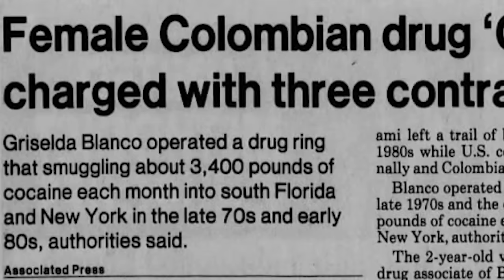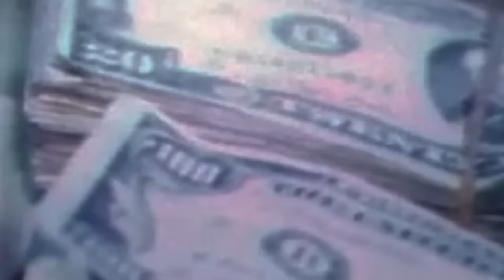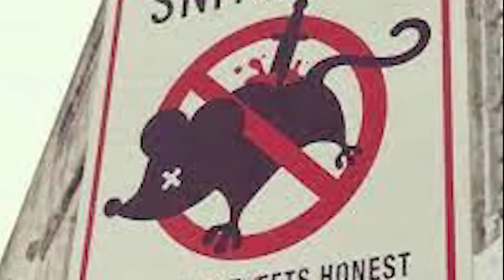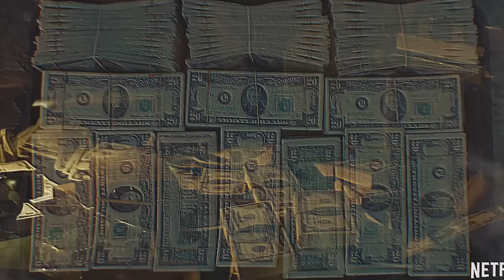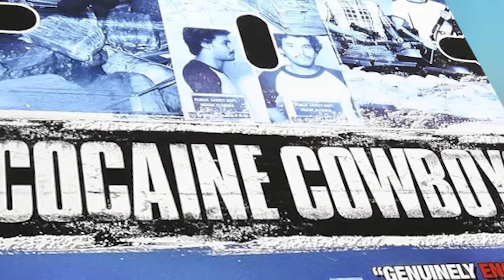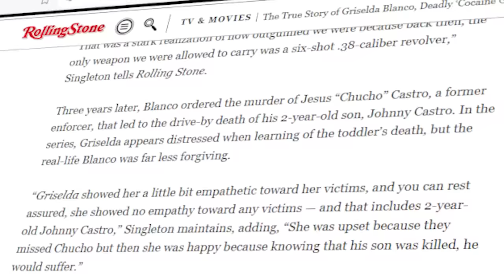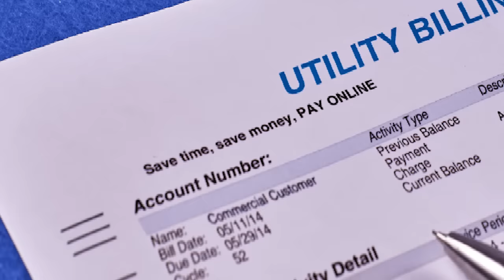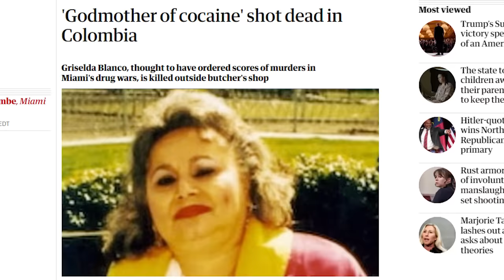The INSANE True Story Of Griselda Blanco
Griselda Blanco Restrepo was a Colombian drug lord who lived from February 15, 1943, to September 3, 2012. She was well-known in Miami's underground and cocaine-based drug trade from the 1970s to the early 2000s, and some have even suggested that she was a member of the Medellín Cartel. At the age of 69, Blanco was killed in Medellín on September 3, 2012.

On September 3, 2012, Blanco went to the Cardiso butcher store on the corner of 29th Street in Medellín with her pregnant daughter-in-law. She was shot twice as she stepped out by a motorcycle-riding assassin who killed her. The performance was a spoof of Blanco's manner of assassination during the Miami Drug War.

CHECK OUT the latest video on Griselda Blanco!